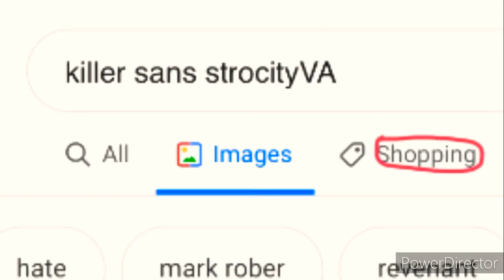don’t tell me why.........